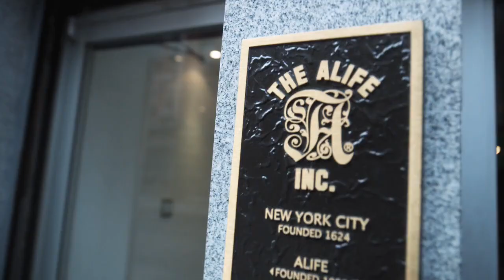Marcelo D2 ft. Zuzuka Poderosa - Meu Tambor (NYC)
Marcelo D2 - Meu Tambor (NYC Edition)